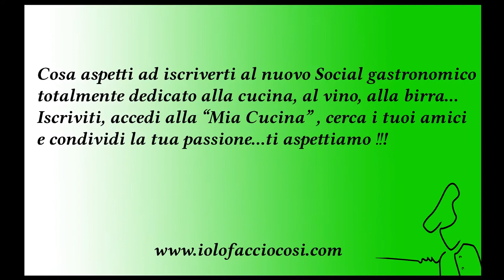Io lo faccio così - le nostre ricette